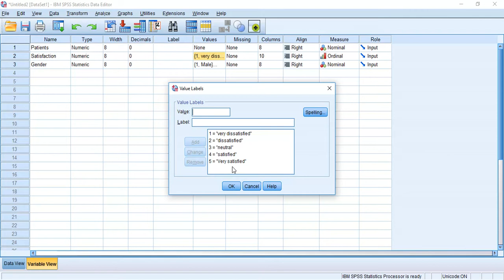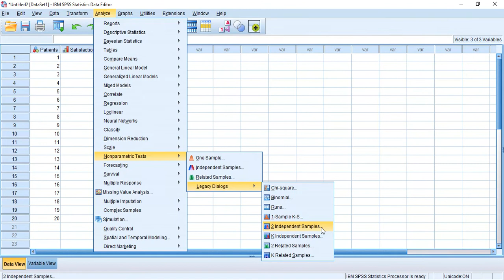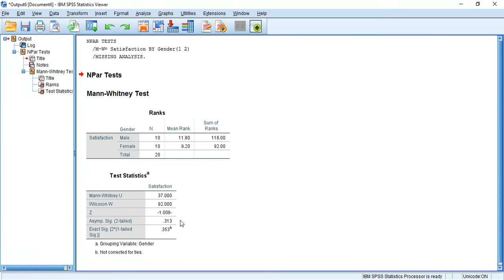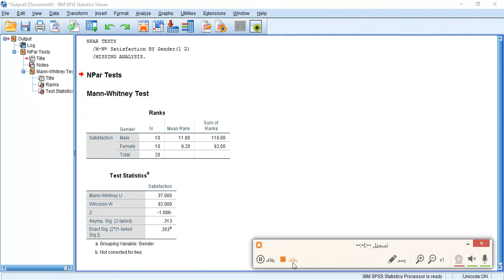28- SPSS Mann–Whitney U test اختبار مان ويتني ي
SPSS Mann–Whitney U test
اختبار مان ويتني ي
شرح برنامج التحليل الاحصائى SPSS  لكل المهتم بمجال تحليل البيانات والبحث العلمى
--المحاضرة الثامنة و العشرون   فى شرح برنامج التحليل الاحصائى للبيانات SPSS
--  هنتعلم ازاى نعمل ال Mann-Whitney test